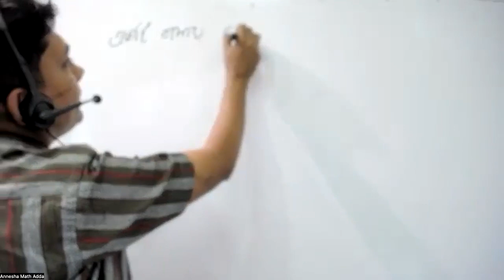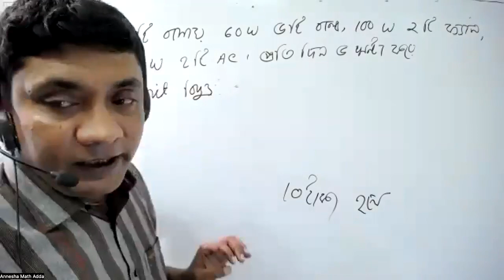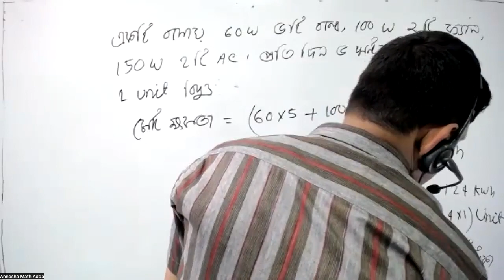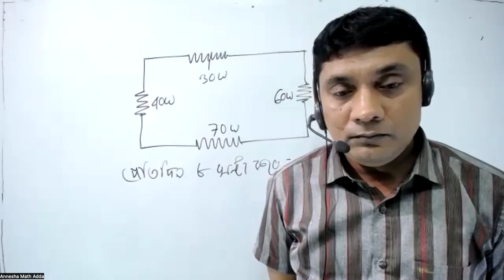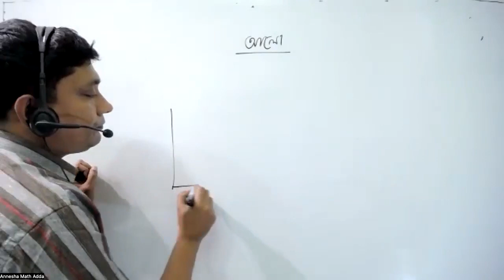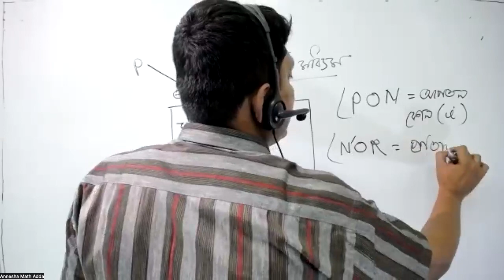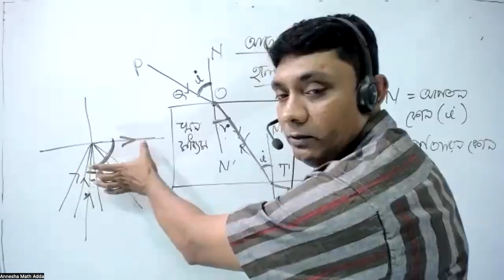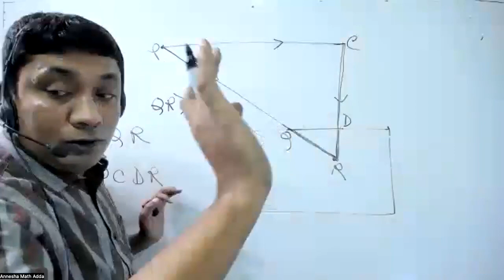admission class 9 science । holy cross school admission । class 9 ।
class 8_math_chapter 4
admination_class_9
হলি ক্রস স্কুল ভর্তি ২০২৪
# class_six
হলি ক্রস স্কুল ভর্তি কোচিং
# class_6
# college admission
# school admission